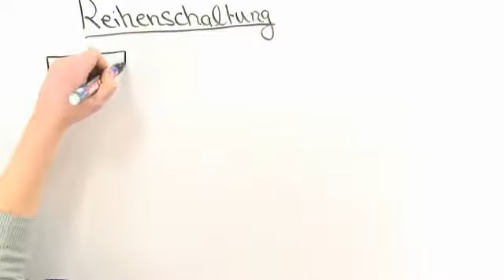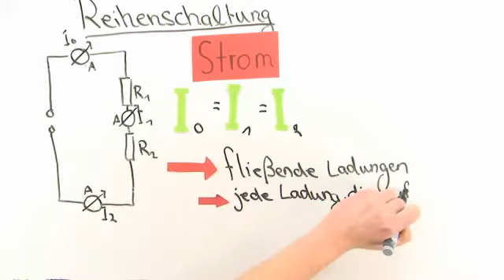Physik: Reihenschaltung | Elektromagnetismus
Inhalt:
"Reihenschaltung"
"in Reihe geschaltet"
"Strom"
"Spannung"
"Widerstand"
"Schaltkreis"
"Schaltung"
reihenschaltung parallelschaltung

Dieses Physik-Video zum Thema Einführung in die Elektrizitätsleitung gehört zum Themengebiet "Elektromagnetismus".